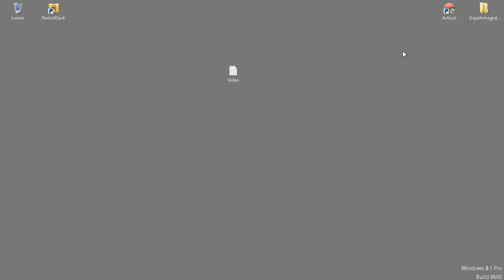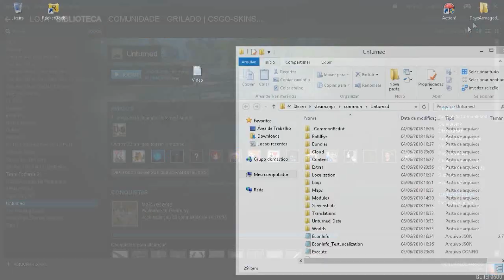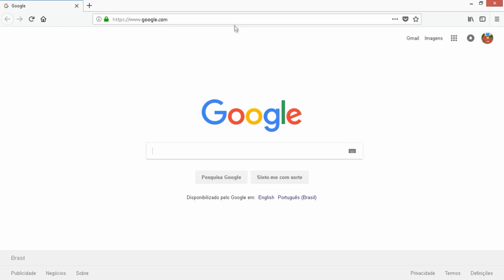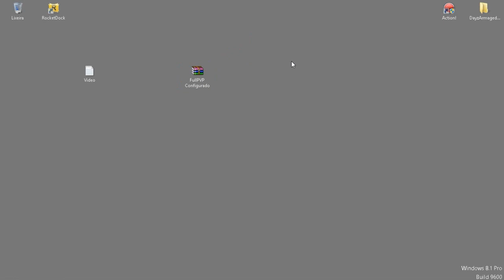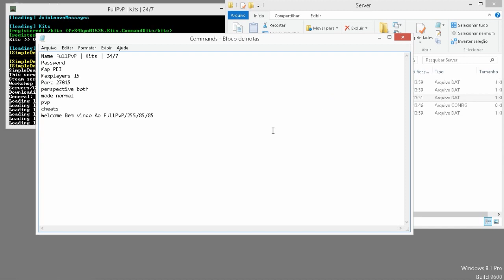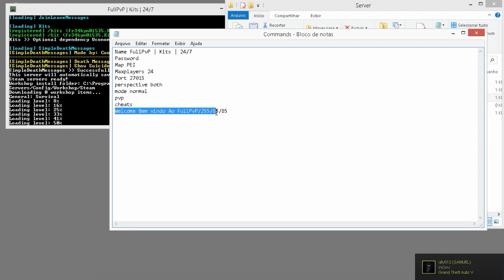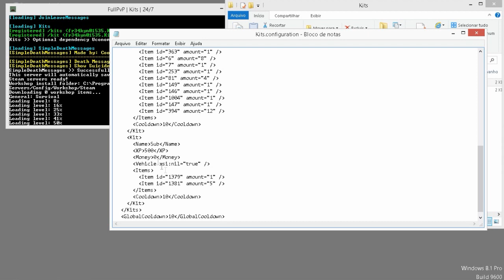COMO BAIXAR SERVIDOR FULLPVP TUDO CONFIGURADO:UNTURNED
Comando : -nographics -batchmode +secureserver/Config

Qualquer Duvida So Fala Aki EM Baixo